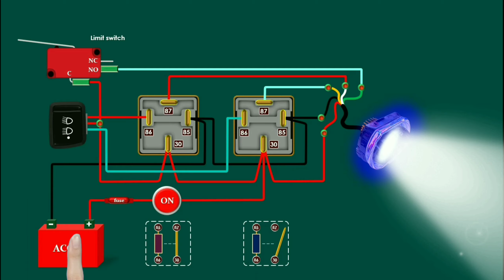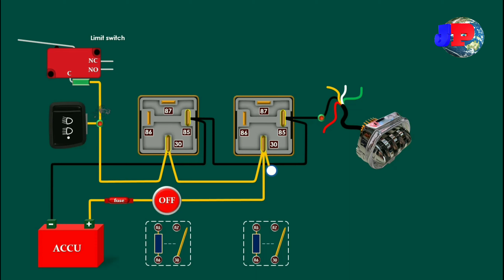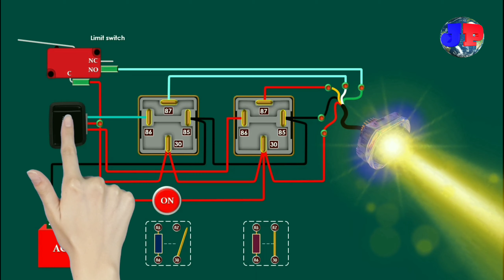Cara Pasang Relay Lampu Tembak Biled Daymaker 5 Kabel | Saklar Passbeam | Saklar Piw Piw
Pasang lampu tembak Biled Daymaker 5 kabel dengan relay 4 pin dan limit switch untuk Saklar Piw Piw / Saklar Passbeam